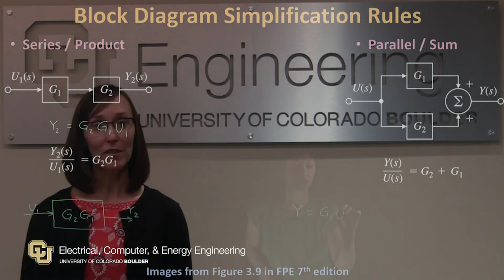Meet your advisor Gwen 3